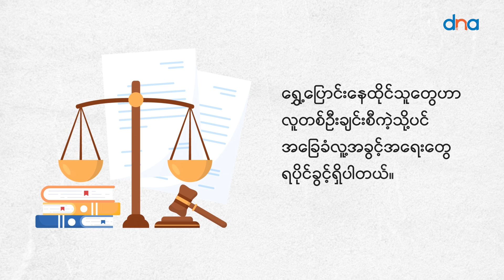ဟားမားစ်တွေ တိုက်ခိုက်ခဲ့တဲ့ ကျေးရွာတခုဆီ အီလွန်မတ်စ်ကို အစ္စရေး ဝန်ကြီးချုပ် လှည့်လည်ပြသ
နိုဝင်ဘာ၊ ၂၈

ဟားမားစ်တွေရဲ့ ကနဦး ကျူးကျော် တိုက်ခိုက်မှုကို ဆိုးဆိုးရွားရွား ခံစားခဲ့ရတဲ့ နယ်စပ် ကျေးရွာတခုဆီ ကမ္ဘာပေါ်မှာ အချမ်းသာဆုံး သူဌေးကြီးဖြစ်တဲ့ အီလွန်မတ်စ်ခ်ကို အစ္စရေး ဝန်ကြီးချုပ် ဘင်ယာမင် နေတန်ယာဟူ ကိုယ်တိုင် လိုက်လံ ပြသခဲ့ပါတယ်။

ကဖာအဇာ ဘုံစိုက်ပျိုးရေး ကျေးရွာဟာ ပါလက်စတိုင်း ပြောက်ကျားအဖွဲ့ ဟားမားစ်က နယ်စပ်ဖြတ်ကျော်ပြီး အစ္စရေးကို စတင် ကျူးကျော် တိုက်ခိုက်ခဲ့တဲ့ အောက်တိုဘာ ၇ ရက်မှာ သွေးချောင်းစီး ဖြစ်ရပ်ဆိုးတွေ ကြုံခဲ့တဲ့ နေရာတွေထဲက တခုပါ။ ဟားမားစ်တွေရဲ့ ရက်ရက်စက်စက် သတ်ဖြတ်မှုတွေကြောင့် အစ္စရေး နယ်စပ်က ကျေးရွာနဲ့ လူနေဧရိယာ ၂၀ လောက်မှာ စုစုပေါင်း အသေအပျောက် ၁၂၀၀ ကျော်ထိ ရှိခဲ့ပါတယ်။